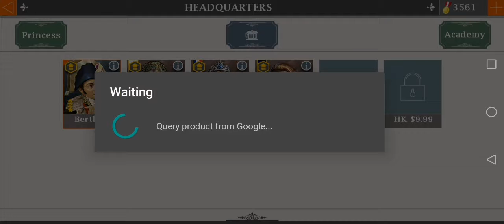European war 4 regrup General trener generals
Как прокачивать генералов, тренер генералы